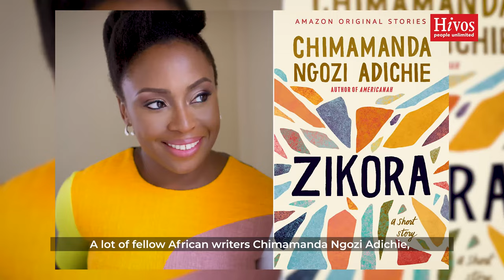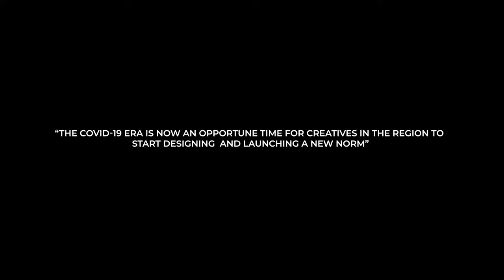Stanley Onjezani Kenani: The importance of storytelling!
In this LettersToCreatives edition, Malawi's Stanley Onjezani Kenani discusses the importance of storytelling, culture of documentation, role of social media and power of consistency when it comes to content creation.

A must-watch for any budding writers!